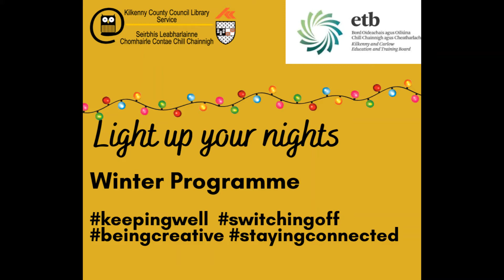Kilkenny Library: Chair Exercises: Blame it on the Boogie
Kilkenny Carlow ETB Training Services Community Education section are working with us to bring education out to communities all over Kilkenny under our Keep Well campaign - Join tutor Bridget for some Chair exercises tonight.